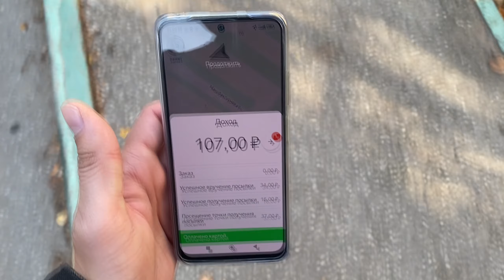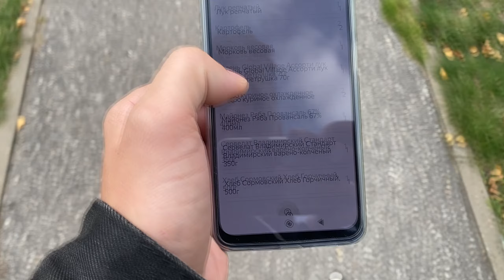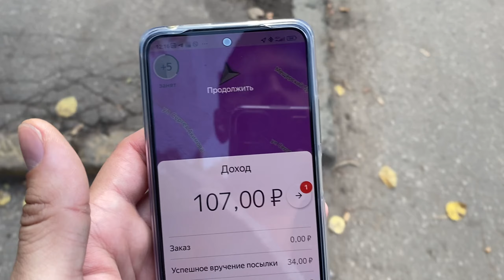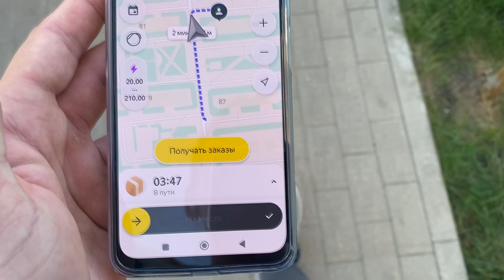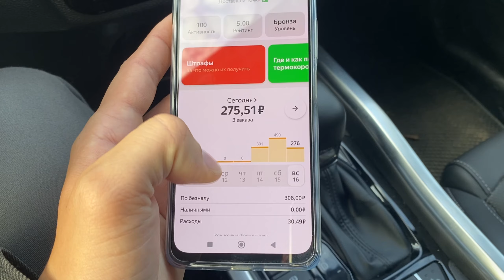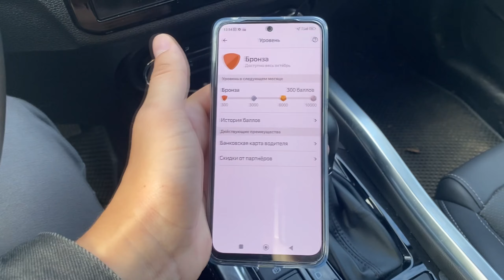ЯНДЕКС ДОСТАВКА ПЕШКОМ - 3 ЧАСА РАБОТЫ - СКОЛЬКО МОЖНО ЗАРАБОТАТЬ?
💰 Оформи дебетовую карту Tinkoff Black, чтобы гарантированно получать кешбэк за свои покупки в интернет, и не только

Совсем забыл про этот ролик, но решил все же выложить. Погрустим по теплым денькам, ведь за окном уже снег и зима...